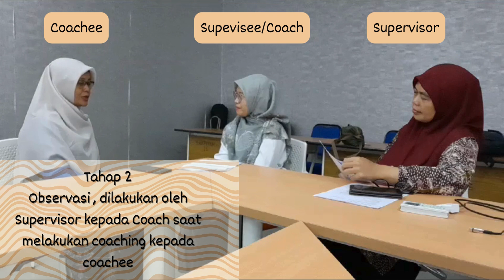Siti Mugi Rahayu CGP Angkatan 9 SMA Al Muslim - Demonstrasi Kontekstual Modul 2.3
Assalamualaikum

Video berikut merupakan video penugasan Calon Guru Penggerak Angkatan 9 pada modul 2.3 Demonstrasi Kontekstual materi Coaching dalam Supervisi Akademik.
Selamat menyaksikan.